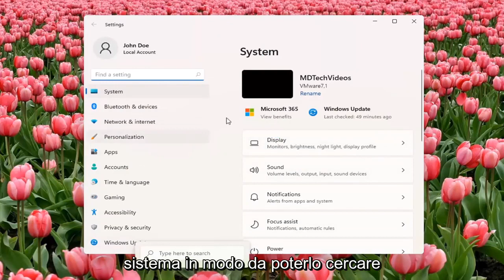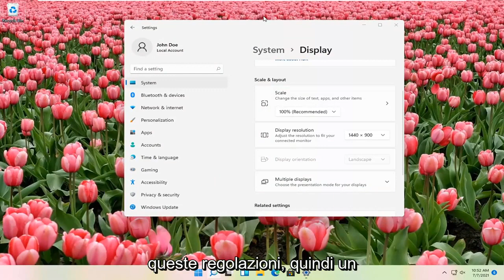Windows 11 Font Sfocati Aggiustare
Risolvi il problema di risoluzione dello schermo in Windows 11 [Tutorial]

Tuttavia, possono verificarsi problemi con Windows 11 e oggi ti diremo come risolvere i problemi a bassa risoluzione in Windows 11.

Problemi affrontati in questo tutorial:
risolvere il problema di risoluzione dello schermo in Windows 11
risolvere il problema di risoluzione dello schermo in Windows 11 Pro

Che tu stia giocando, trasmettendo film in streaming o lavorando, i problemi di risoluzione dello schermo rovinano l'esperienza. La risoluzione del problema dipende dalla causa, che può variare dall'hardware ai problemi delle impostazioni. Windows 11 offre una varietà di impostazioni per personalizzare la risoluzione dello schermo per adattarla al meglio al tipo e alla situazione del monitor.